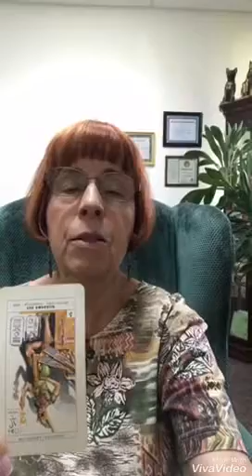September 27, 2018 Today’s Psychic World Barometer Tarot Card Reading is The Emperor (Reversed)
September 27 Today’s World Barometer Tarot Card Reading is The Emperor (Reversed). We will not be vigilant today, forgetting to protect ourselves and our belongings. We are not staying in present time. Ground and center yourself to keep this energy away! Psychic reading of today's energy by Margaret VanLaanMartin ageofaquariuschico.com
Please share this daily reading with a friend.